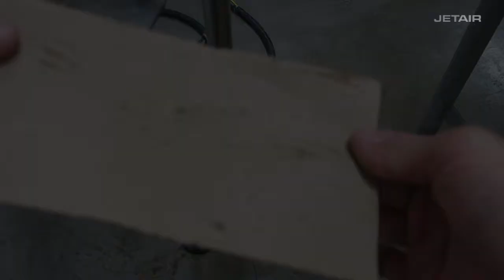Jar & Can Drying: Air Knife & Blower System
JetAir is the expert in drying jars and cans, including under-pull tab drying, glass jars, PET jars, No. 5 cans, and more.

We understand the challenges that jars and cans bring, from rust to pull-tab wetness to irregular ridges and shapes. We have years of experience delivering superior dryness. We use custom-sized air knives and compact, energy efficient centrifugal blowers to design a system that meets your exact specifications. You get the dryness you need and the low energy and maintenance costs you deserve.

This video shows the use of JET Series centrifugal blowers and air knives.